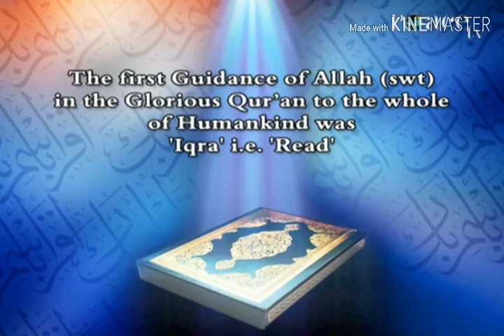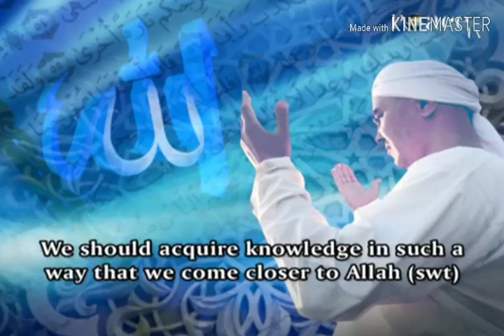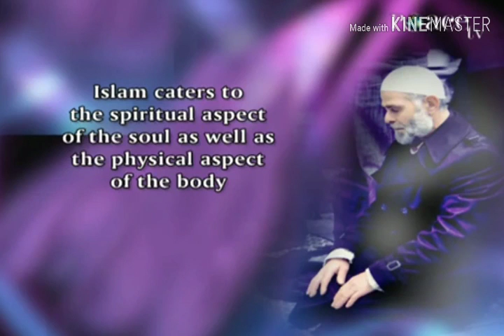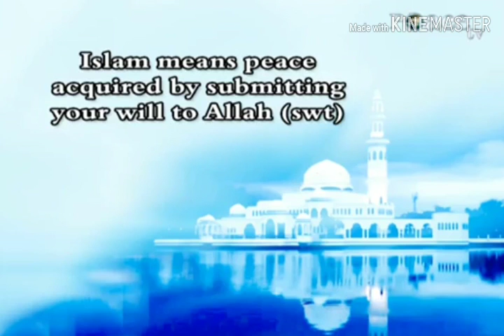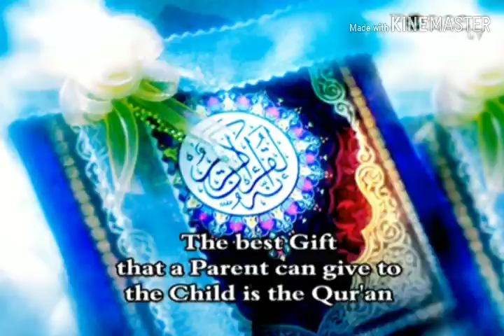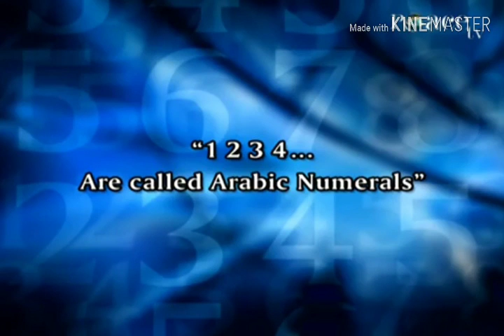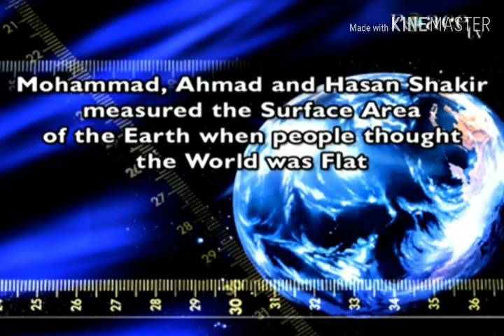Seeking knowledge in the light of Islam, Lecturer by Dr zakir Naik.